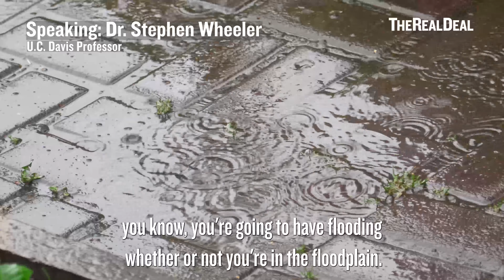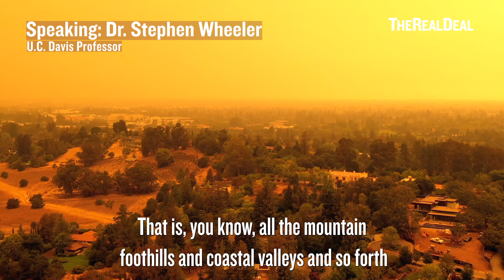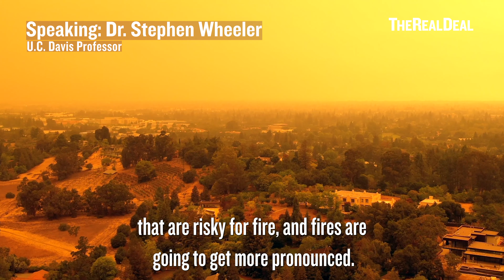These Climate Risks Could Hit Real Estate Hard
With flooding from hurricanes on the East Coast and devastating fires on the West, it's hard to deny that climate change is affecting our weather. These are just a few of the risks that could hit real estate investments and developments.